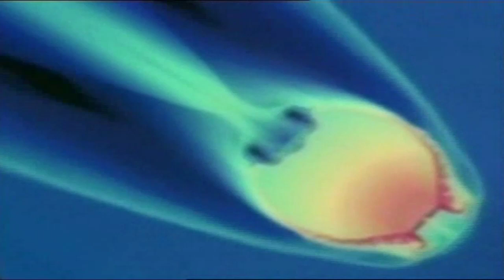Catastrofi cosmiche Impatti Stellari Asteroidi Crateri Universo Sistema Solare doc ita documentario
libro consigliato :) Dizionario degli asteroidi. Astronomia, mitologia, astrologia, da Abante a Zeus di Renzo Baldini
Piccolo libro sull'universo. Asteroidi, buchi neri, onde gravitazionali e altri
Catastrofi cosmiche Impatti Stellari Asteroidi Crateri Universo Sistema Solare